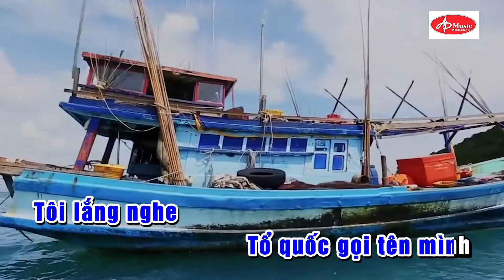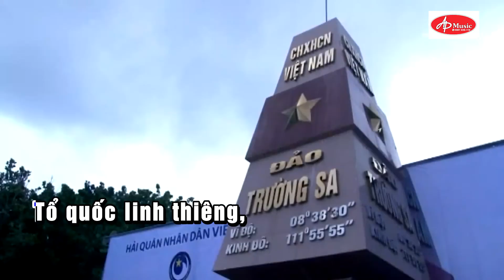TỔ QUỐC GỌI TÊN MÌNH l Trình bày: AP.Relaxing Sounds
Nơi các bạn thỏa sức đam mê-Nơi lưu lại nhưng kỷ niệm tặng gia đình ,bạn bè bằng lời ca,tiếng hát của mình với những âm thanh,khuôn hình đẹp nhất
Các bạn đến với mình nhé 90/363/Thiên lôi-Lê chân-Hải phòng